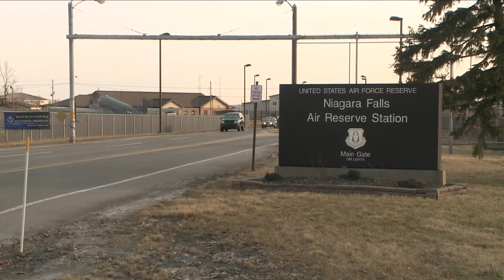Niagara Falls airbase troops leave Niger; U.S. pulls out following military coup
A final pullout of U.S. troops and most equipment should be completed in August, according to the Pentagon.